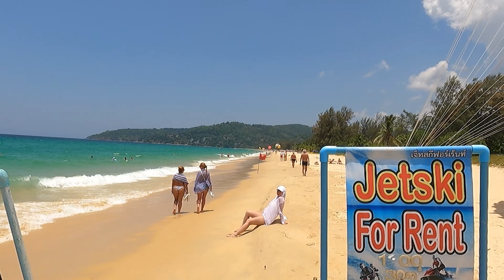【🇹🇭 4K】Phuket Karon Beach 2023 - Walking Tour Thailand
Karon Beach Phuket is a stunning destination to explore and enjoy. Located in the southern region of Thailand, it boasts white sand beaches and crystal clear waters. Whether you want to relax and soak in the sun, swim with tropical fish, or explore the vibrant culture of Phuket, Karon Beach is an ideal location to consider. With its many attractions and activities, you’re sure to find something to enjoy while on vacation.
This  walking tour of Karon beach was filmed 16 May 2023 starting at 11:00 A.m.
Enjoy 4K Karon Beach Phuket walking tour with Lookaround Thailand!
Experience the beauty of Thailand through your eyes and join me on a journey of discovery as we explore this amazing destination.